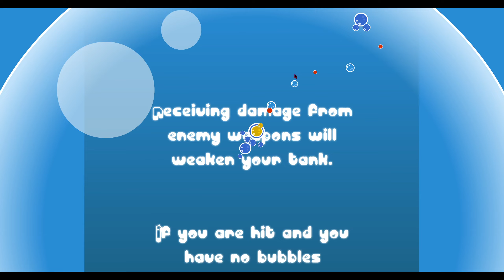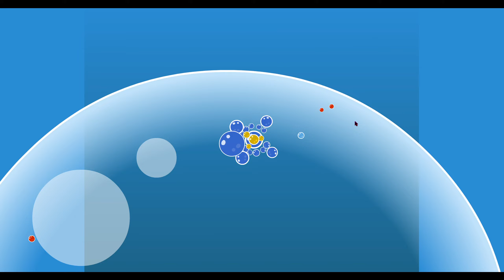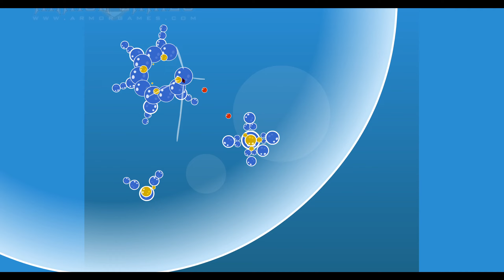Bubble Tank 1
Did not start with Bubble Tank 1 but still a decent game heading in the right direction